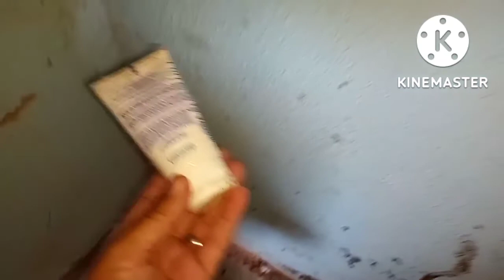VLOG do dia: MINHA MÃE VEIO ME VISITAR 😃FIZ MUNGUNZÁ SALGADO/ SAGA COM OS CUPINS 😪🤦🏽‍♀️.